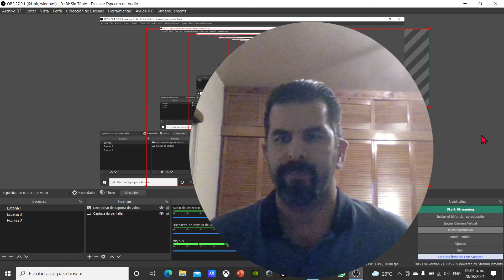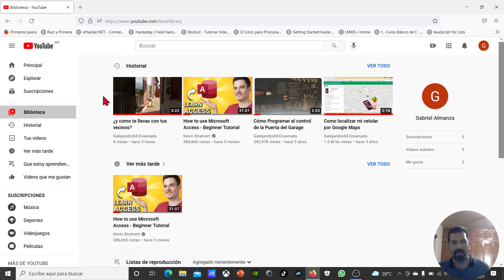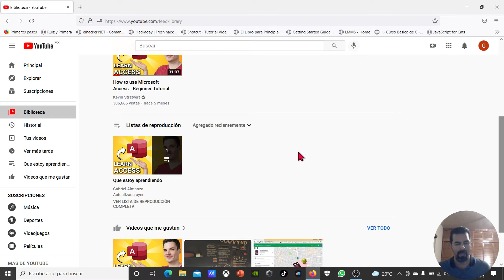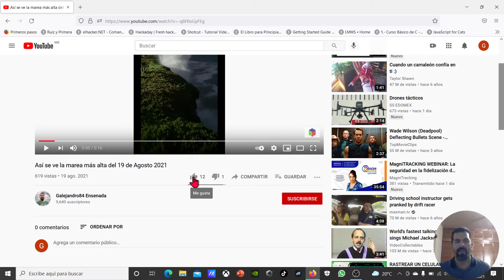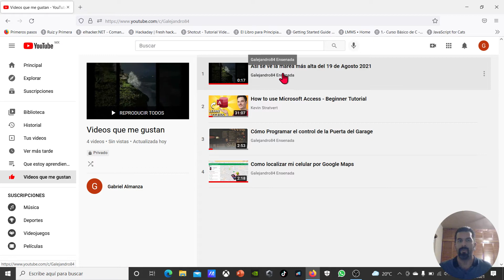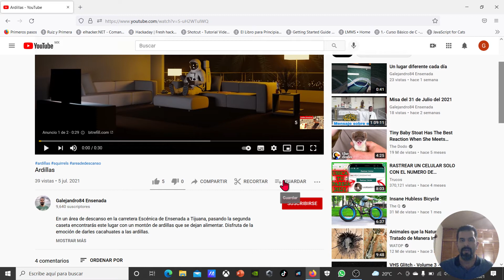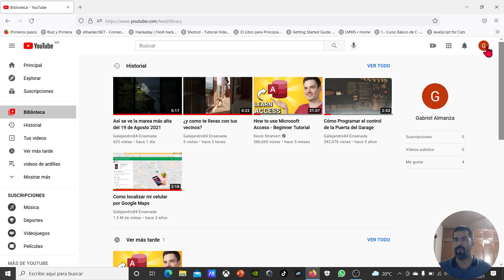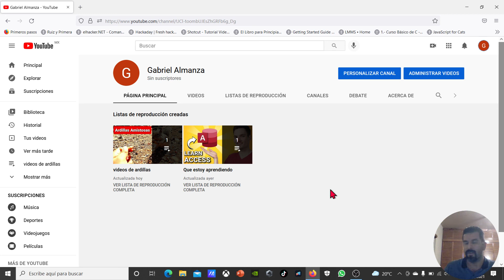Como organizar tus videos favoritos en YouTube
Alguna vez te ha pasado que quieres compartir un video de YouTube, pero no logras encontrarlo, bueno en este video te explico cómo puedes buscar en tu Biblioteca de YouTube ese video que estas buscando para compartir.
Del lado izquierdo dentro de la página de youtube vas a encontrar una opción que se llama Biblioteca, dentro de la Biblioteca encontraras el historial, videos en ver más tarde y videos que te han gustado.

Capitulos
00:00 Bienvenida e introducción
01:25 Conoce Tu Biblioteca de YouTube
01:39 Historial de videos que he visto en YouTube
01:59 Ver mas tarde
03:00 Boton de mas opciones
04:55 Como buscar videos dentro de un canal de YouTube
05:29 Crear Nueva lista de reproducción

Y por medio de Discord
Galejandro84#1867